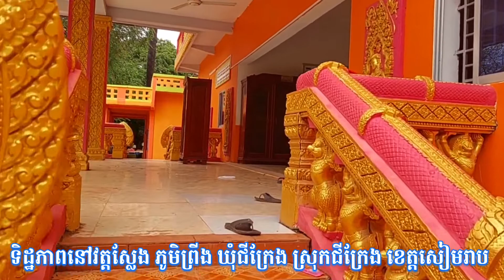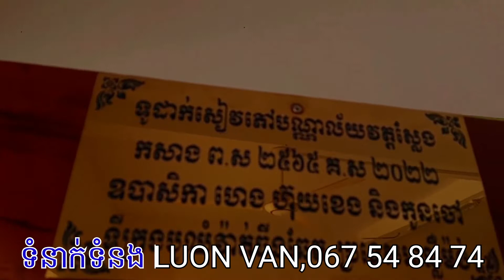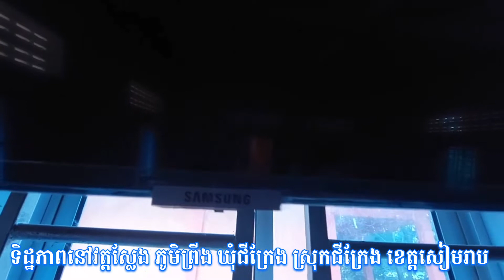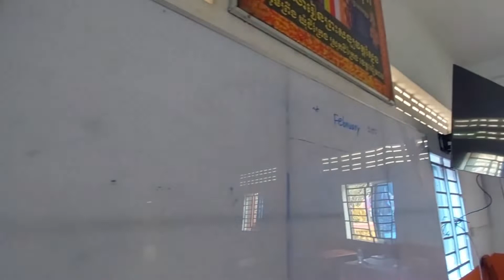ទិដ្ឋភាពនិងសកម្មភាពផ្សេងៗក្នុងទីអារាមវត្តស្លែង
🙏សូមចូលរួមជួយ ឧបត្ថម្ភ គាំទ្រ និង ជួយទ្រទ្រង់ ការសិក្សារៀនសូត្រ ការបង្ហាត់បង្រៀនភាសាអង់គ្លេស 📖📕និង ចំណេះដឹងទូទៅផ្លូវលោក ផ្លូវធម៌ ដល់ព្រះសង្ឃ និង កុមារាកុមារី យុវជន យុវតី នៅ សាលារៀនព្រះសង្ឃវត្តស្លែង ភូមិព្រីង ឃុំជីក្រែង ស្រុកជីក្រែង ខេត្តសៀមរាប ។
🙏✅ឧបត្ថម្ភតាមរយៈធនាគារ អេប៊ីអេ ABA Bank Account Number,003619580,ឈ្មោះ Name,Ton Kao,
🙏✅តាមរយៈធនាគារអេស៊ីលីដា ACLEDA Bank Account Number,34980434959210,ឈ្មោះតំណាងកុងរួម ចៅអធិការវត្តស្លែង Name,Ton Kao,